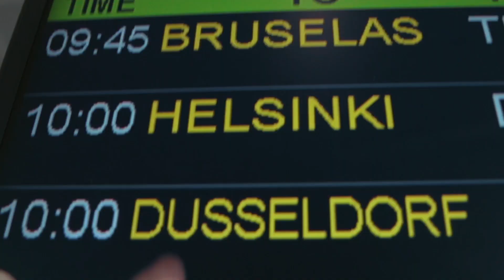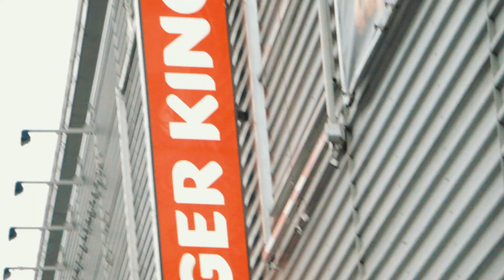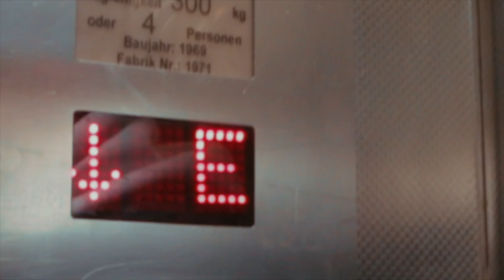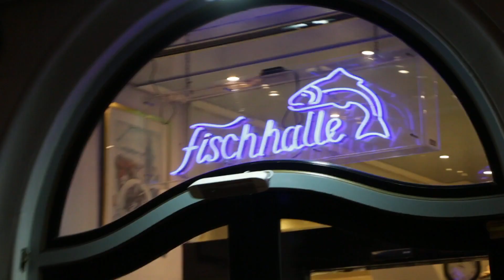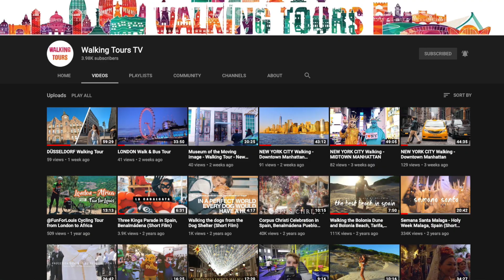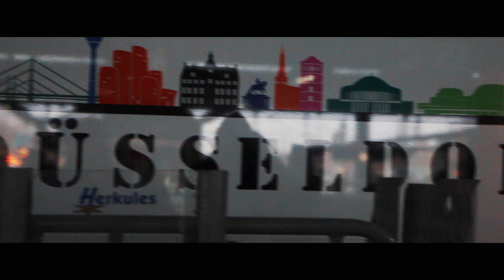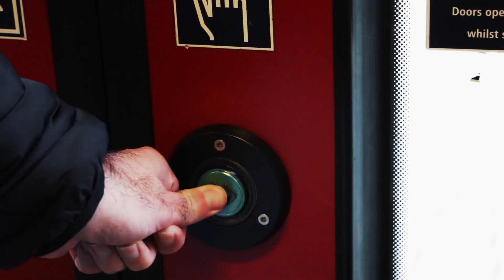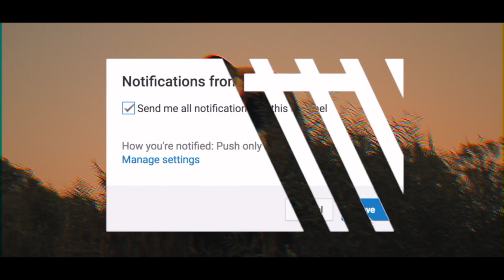🇩🇪 Visitando la Ciudad en Dónde NACIERON MIS PADRES 🏙️🏠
📸 siganme en instaaa @calvin.b3n!! 📸

📷 la camara pequeña k uso (sirve para viajar) 📷

🎥 la camara grande 🎥

🤳 el tripode k uso con la camara grande... 🤳

🎤 el microfono k uso con la camara grande 🎤